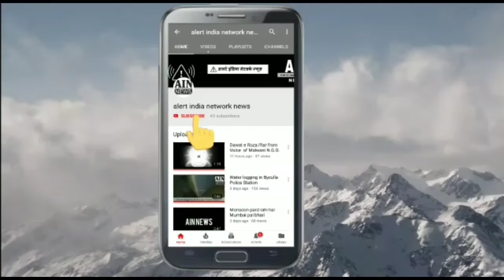पुणे के कोंधवा इलाके में दीवार गिरने से 15 लोगों की हुई मौत और 2 लोग हुए गंभीर रूप से घायल